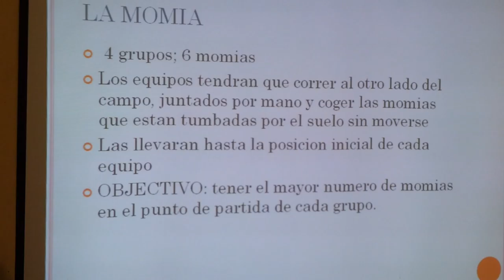20140528 094736 Juegos Motores